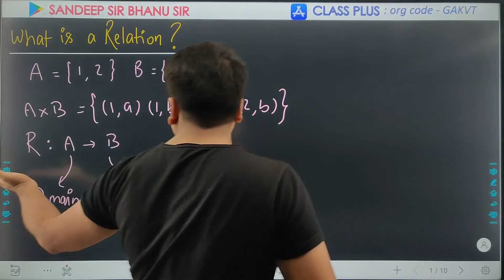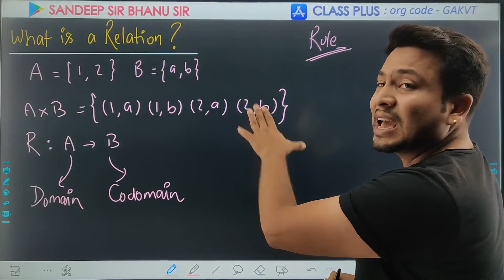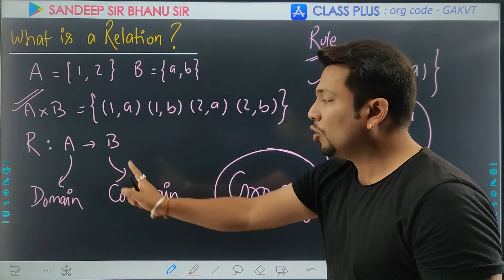Relation Function | 01 | What is a relation | Core Maths | Class 12